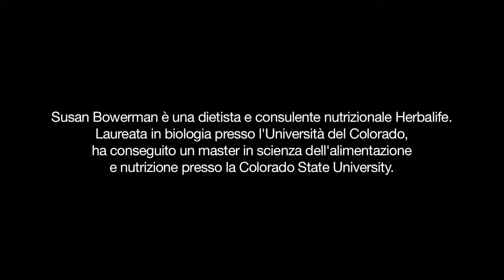Alcuni consigli per preparare un ottimo humus senza usare i ceci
Herbalife Alcuni consigli per preparare un ottimo humus senza usare i ceci